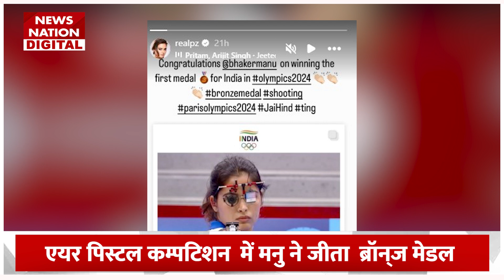Paris Olympic 2024: Manu Bhaker की जीत पर Kangna ने कही बड़ी बात, Bollywood Celebrities ने दी बधाई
Paris Olympic 2024: Manu Bhaker की जीत पर Kangna Ranaut ने कही बड़ी बात, Bollywood Celebrities ने दी बधाई